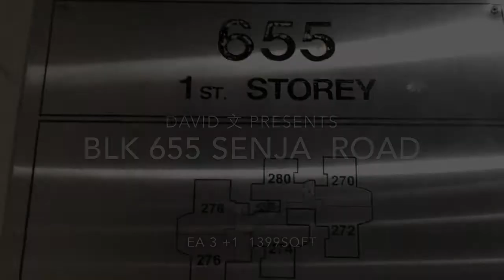Blk 655 Senja Road EA